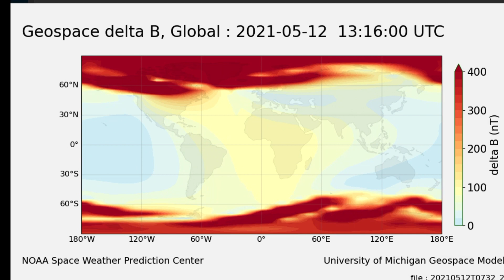LARGE 6.7 Earthquake ROCKS Mauritaus / G3 Solar Storm! May 12, 2021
May 12, 2021
A Magnitude 6.7 Earthquake - Mauritius - Reunion region at a 10 km depth. Now experiencing G3 SolarStorm.
The Morning D.E.W. Store